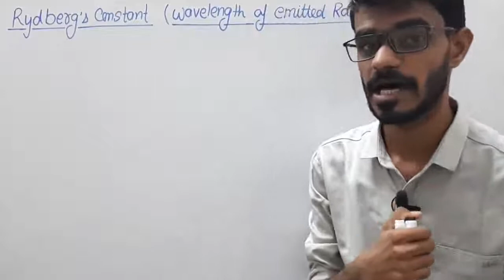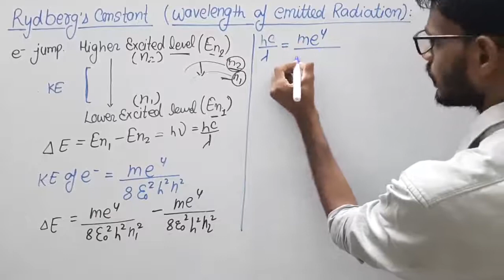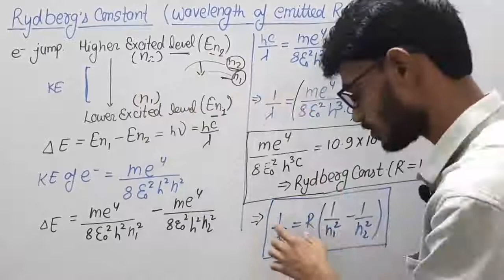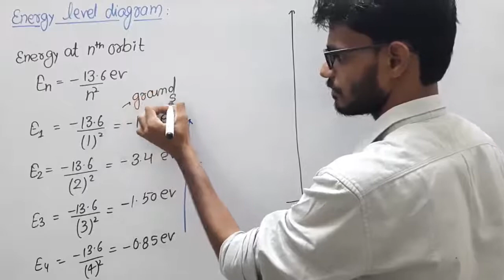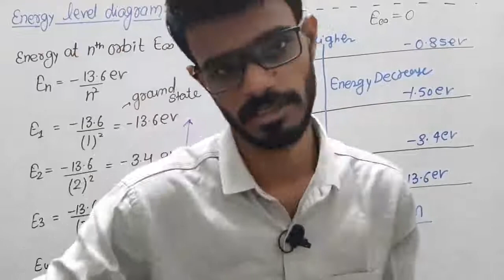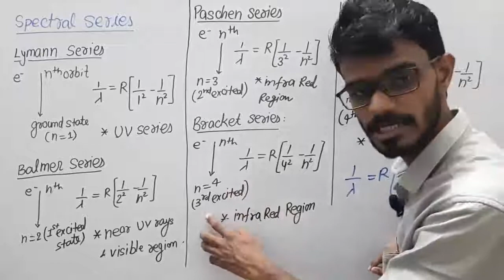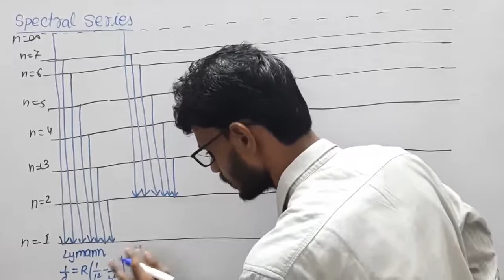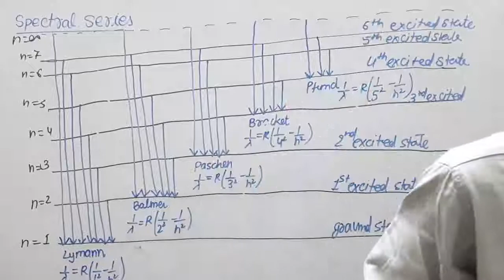Class-12th || Chapter-12 || Atom & X Ray - 03 || Spectral Series & Energy Level Diagram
Lecture - 03 : Hello dear students in this lecture we will study about "RYDBERG'S CONSENT" ,"ENERGY LEVEL DIAGRAM" & "SPECTRAL SERIES".

@Telegram Group : For pdf notes of chapter and if having any doubt then contact in group